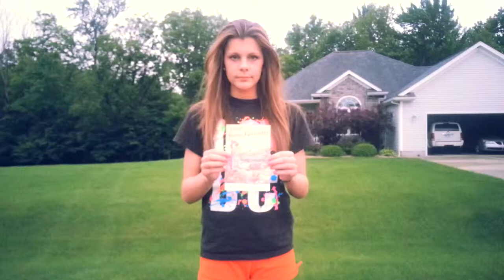Book talk on Love Ruby Lavender